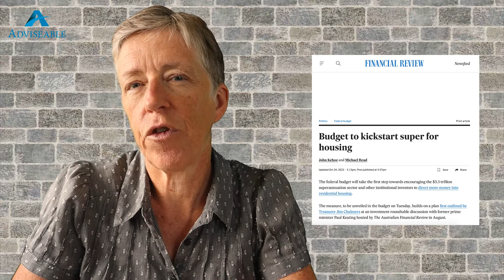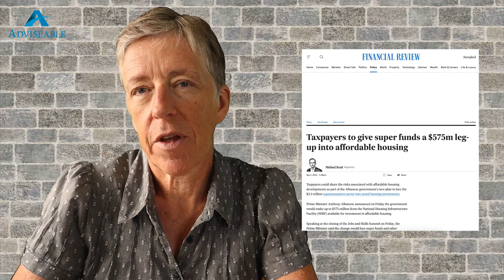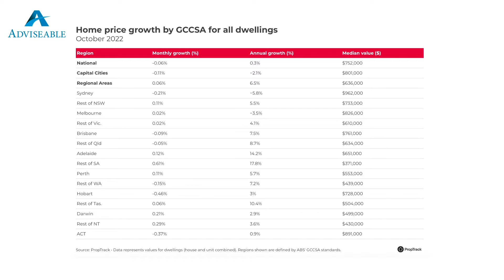Chronic Housing Supply Shortage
What will the new National Housing Accord mean for investors? Will these changes have a positive impact on the current rental crisis? Kate Hill investigates and shares her knowledge of the industry.

For more fantastic property information from Kate, you can purchase her new book online and from your local retail bookstore.

The Female Investor – Creating Wealth, Freedom & Security Through Property

If you have any questions about the video, please ask in the comments, and we'll answer where possible.

On the Adviseable channel, we cover all things property and real estate. You can avoid all the media hype, dramas, and clickbait videos, as we get all our advice directly from those working in the industry.

When investing in property, it's crucial to stay up to date with what's happening in the property markets and listen to advice from industry leaders. We provide an honest and balanced view of the current state of the property market.

New videos from the Adviseable team are uploaded and published every Tuesday & Thursday at 6 pm.

Adviseable are the Buyers Agency and experienced Qualified Property Investment Advisers with the personal touch.

Adviseable's approach is to stand for their client first, area second and property third. We are 100% independent while helping clients build wealth and secure their financial futures. We're licensed to operate in multiple states of Australia.

The Listener acknowledges and agrees that:
• The information provided must be verified by the Listener before the Listener acting or relies on the information by an independent professional advisor, including a legal, financial, taxation advisor and the Listener’s accountant;
• The information may not be suitable or applicable to the Listener’s circumstances;
• We do not hold an Australian Financial Services Licence as defined by section 9 of the Corporations Act 2001 (Cth). We are not authorised to provide financial services to the Listener and have not provided financial services to the Listener.

is the Australian property market going to crash
passive income
personal finance